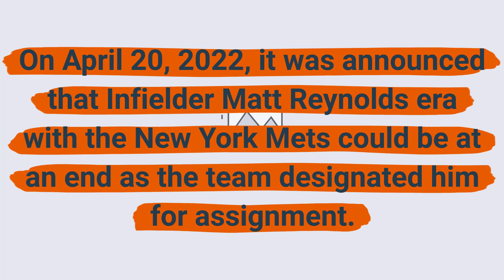Matt Reynolds has been designated by assignment by the New York Mets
On April 20, 2022, it was announced that Infielder Matt Reynolds era with the New York Mets could be at an end as the team designated him for assignment.